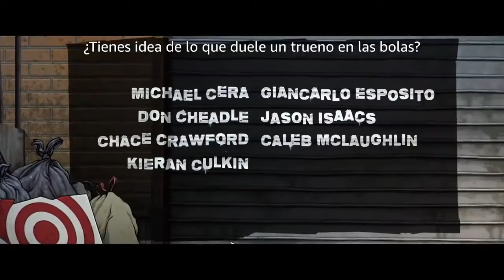The Boys: Diabolical (2022)||trailer oficial subtitulado||Amazon prime video series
canal secundario